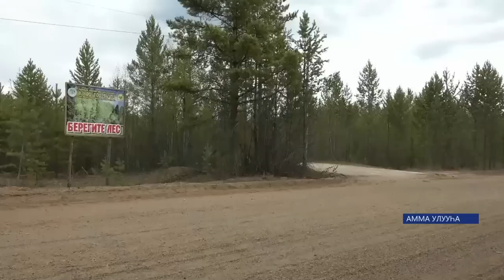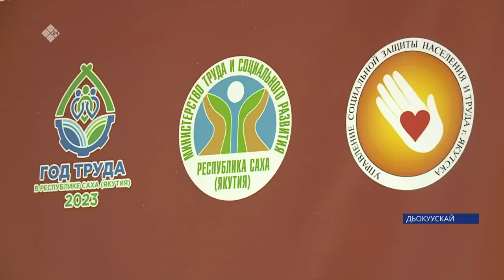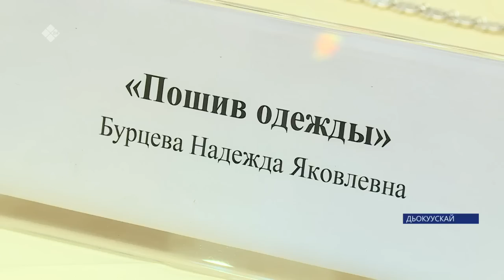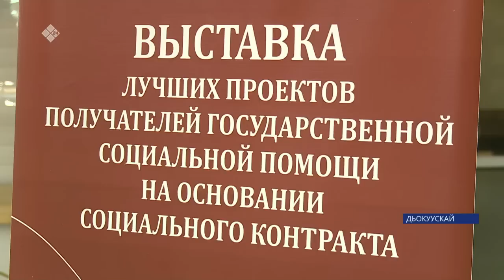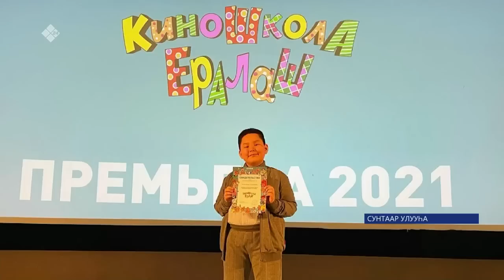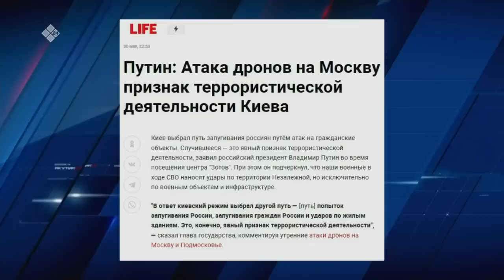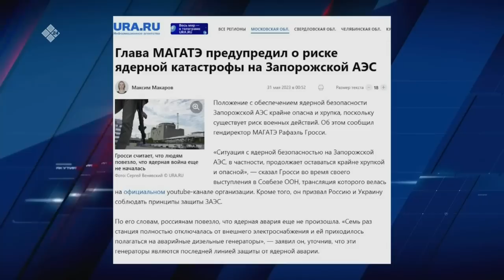«Саха сирэ» информационнай биэрии. Ыам ыйын 31 күнэ 20:30